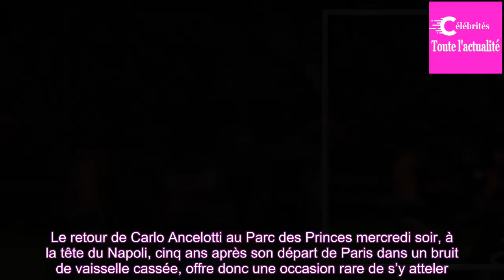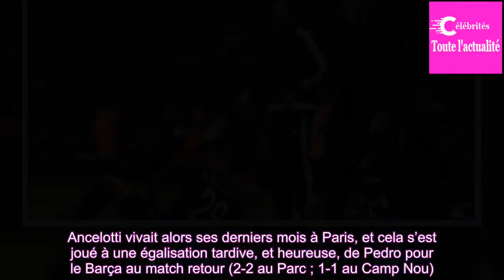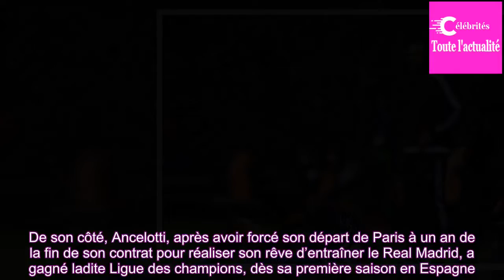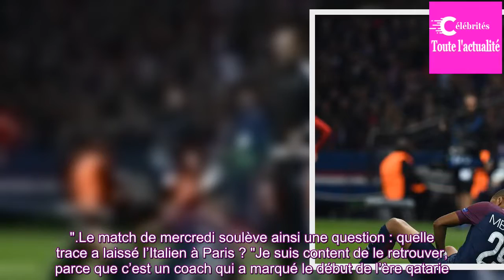PSG–Naples : Paris et Carlo Ancelotti à la croisée des chemins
FOOTBALL – Ce mercredi soir, le PSG reçoit Naples pour le compte de la 3e journée du premier tour de la Ligue des champions. Sur le banc italien, une vieille connaissance du club de la capitale, l’entraîneur Carlo Ancelotti...Dans un monde où une information en chasse aussitôt une autre, et où la mé...